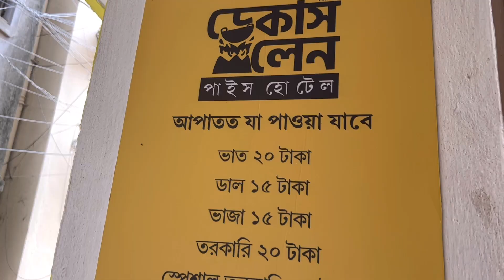ডেকার্স লেন!!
🔴ON FACEBOOK AS PRASUN MUKHERJEE AND ANKITA MAITY
🔴ON INSTAGRAM AS ankita_duology and d_u_o_l_o_g_y respectively.
🔴Keep Supporting us For More interesting Videos.

@Dacres Lane pice hotel
Address-Ground Floor, 22/287, Jodhpur Gardens, Jodhpur Park, Kolkata, West Bengal 700045

🟥Plum diwali sale shopping

🔹15% Vitamin C Face Serum with Mandarin | For Glowing Skin | For Hyperpigmentation & Dull Skin | Fragrance-Free
🔹 Avocado Smoothin' It Conditioner | For Frizzy, Curly & Wavy Hair | Contains Shea Butter & Almond Oil | Silicone-Free-   Out of stock but you will get on other apps
🔹 Plum BodyLovin' Drivin' Me Cherry Gel Body Scrub | Skin Brightening | Tan Removal | All Skin Types
🔹 Plum BodyLovin' Coffee Wake-a-ccino Foot Cream (20 gm) | Repairs Dry Feet, Cracked Heels | Moisturizing | Non